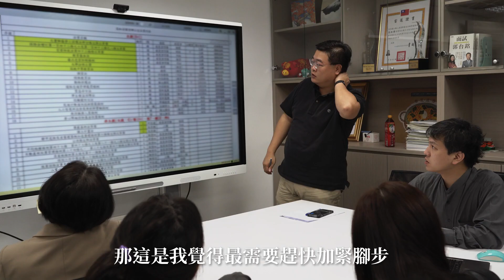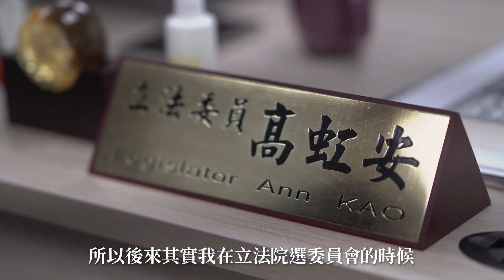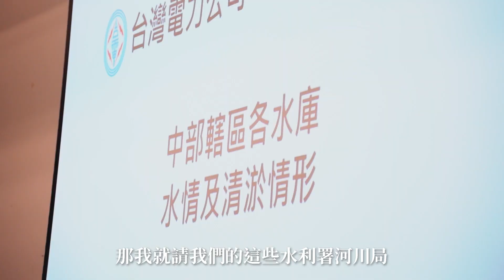【起造新台灣】專訪高虹安：當科學遇上政治｜民眾黨2週年特別企劃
【專訪 高虹安：當科學遇上政治】

從大數據女神變新一代立院女戰神，高虹安委員有條不紊又一針見血的問政風格，讓許多人眼睛為之一亮。

尤其是近來從3+11會議紀錄的追蹤、防疫政策到疫苗採購議題，她總能將有限的質詢時間發揮到極致，更用「疫苗何時到貨」、「國產疫苗採購預算法源」、「免費打疫苗40億怎麼夠」簡單三個問題，就戳破政府大內宣神話，亮眼表現橫掃媒體版面，也深受廣大民眾肯定。

身為少數科技背景的立委，高虹安委員基於對科技及教育議題的關心，自進入立院後就一直守在教育與文化委員會，不管是藝文工作者的權益，或是108課綱的缺失、考招制度變革帶來的衝擊，她總是能點出當中關鍵並提出務實的建議，為學生、家長和教師發聲。

過去曾因工作關係頻繁來往中彰投地區，從政後，高虹安委員發現中部民眾對各種議題都積極參與，並從每次與基層民眾的交流中來了解地方的需求，當起地方與中央溝通的橋樑，務實解決問題，這些一件件被解決的案例，也成為她在立院問政的養分之一。

從求學到工作，高虹安委員過去多與程式語言、AI為伴，相較於與科技互動有絕對的對錯，政治工作需要更多溝通、妥協，即時有時候不被認同，她仍努力在共融社會裡傳達自己的理念，盡全力照顧到每一位民眾，為的就是不辜負選民的期望，能無愧於心地大聲說：

「你們的選票是有在工作的，而且你們的選票非常的優秀！」

手刀訂閱「民眾之聲」Youtube頻道！